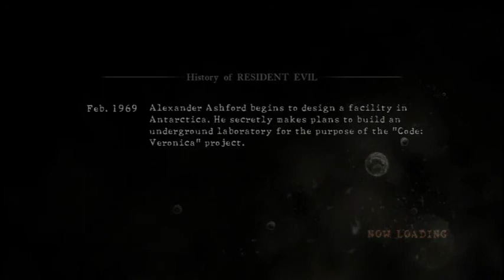Let's Play Resident Evil 5: Cheating B****** Episode 16